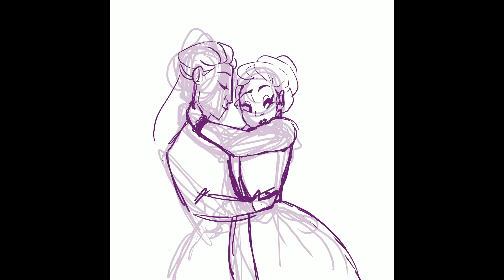blood bank girlfriends || dracula || speedpaint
girlfriends!!! wowee!! i still love dracula in case you were wondering

this was hard and weird and not exactly what i was looking to make, but still ok i think. gonna try to be more dynamic in my pieces moving forward cause i think i'm lacking here

- megan andrews
- jenna
- raz
- tatiana

ALSO!! i have a book! it's called less than three maybe check it out:

total time: i'm not actually sure because i used procreate but it was at least a few hours

if you got all the way to the bottom of the description congrats! you're great and ilysm~